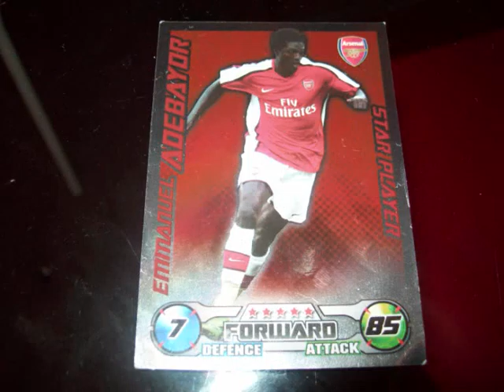my star players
match attax star players